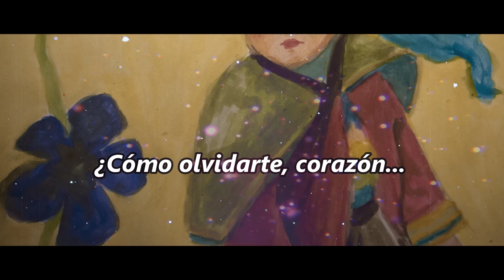Lorenly - En Flor ( Perú Bicentenario version)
Primera Voz: Hatsune Miku
Segunda Voz: Clara

 Descarga: Versión completa + off vocal.

Letra:
Yo me siento feliz con tus ojitos de mar,
Con tu garbo al caminar,
Con tu sonrisa de flor.
Cuando te veo partir, ya no te puedo dejar,
Siempre te quiero tener, chiquita, sonriendo junto a mi.
En tus ojos puedo hallar la inmensidad del sol.
Y tu risa fresca endulza mi alma,
como un capullo en flor (bis)
Por eso no dejaré nuestros pasos alejar.
La vida entera he de dar, tan solo por nuestro amor.
Y en tu dulce mirada, y en tu amable sonrisa
Todas las penas se van, chiquita, me haces perder la razón.

Como olvidarte amor,
como olvidarte corazón si unido al mio está (Bis)